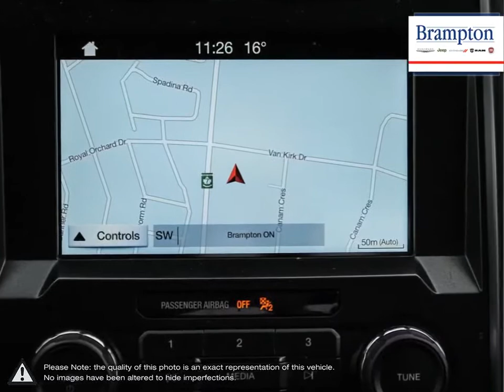2017 Ford F-150 | Brampton Chrysler | 1FTEW1EGXHFC65596